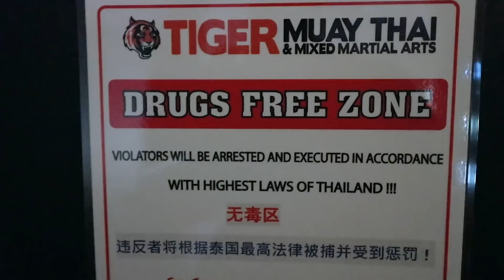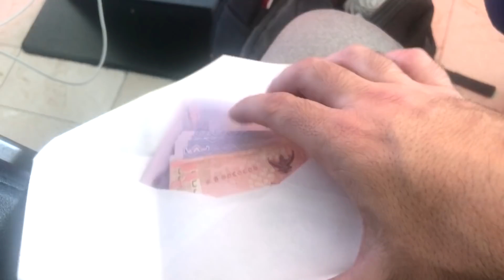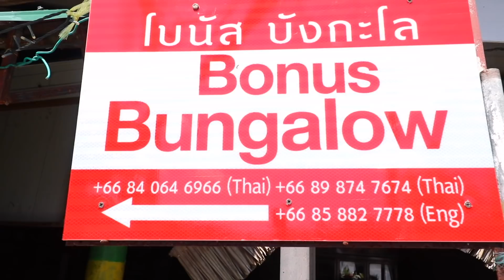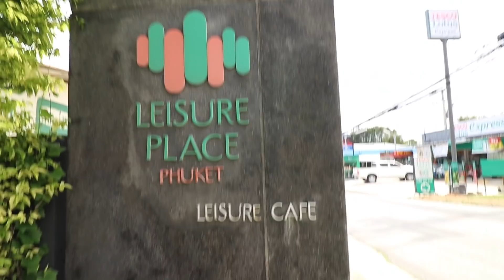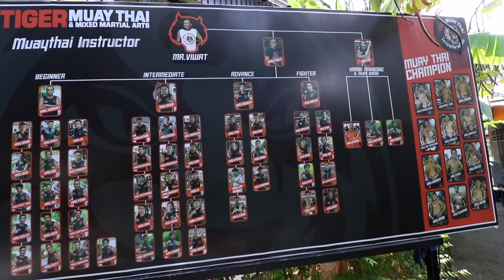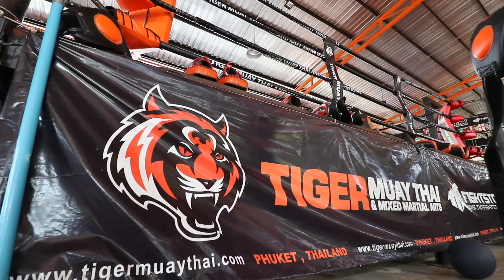Welcome to Phuket - Flight to Fight: Thai Boxing in Thailand Episode 2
Welcome to the second episode of Flight to Fight: Thai Boxing in Thailand!

Watch yours truly, travel around the globe to Tiger Muay Thai in Phuket, Thailand to train and fight.

In this episode, viewers will follow me as I take the insanely long flight to Phuket. After arriving well ahead of schedule, I struggle to hail a taxi cab before finding somewhere to crash for the night. Take a tour of the Bonus Bungalow I stayed in and it's interesting quarks and features.

Also in this episode, I get checked in to Tiger Muay Thai and find out that my meal plan had vanished. Towards the end of the video, meet Krav Maga instructor Alex from Holland who I trained along side, and find out a little bit about what Tiger Muay Thai has to offer.

Be sure to be on the lookout for episode three, where I find out how unprepared I was for my first training session. Spoiler alert... I hurl.

~My family

~Myself